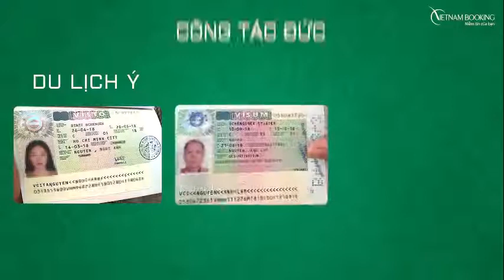VietnamBooking.com: Bảng giá làm visa Bangladesh trọn gói - ☎️ 1900 636 167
bảng giá làm visa Bangladesh trọn gói. ✅ Tỷ lệ đạt lên đến 99%. ✅ Thủ tục nhanh gọn tại ✅ Gọi hotline 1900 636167 để được tư vấn miễn phí
Bangladesh được biết đến như viên ngọc xanh nhất của vùng Nam Á. Đất nước của những khu rừng và dòng sông xanh ngắt, nơi cất giữ một nền văn hóa phong phú, độc đáo đang chờ những người lữ khách đến khám phá, tìm hiểu.

Visa đi Bangladesh là tấm vé thông hành quan trọng cho phép bạn nhập cảnh vào quốc gia Nam Á này. Dịch vụ làm visa đi Bangladesh của Vietnam Booking là một trong những địa chỉ uy tín, tin cậy giúp bạn dễ dàng lấy được tấm visa quan trọng với thời gian ngắn nhất và thủ tục đơn giản nhất.

☎️ Văn phòng tại Hà Nội: 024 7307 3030

☎️ Văn phòng tại Hồ Chí Minh: 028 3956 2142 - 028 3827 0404